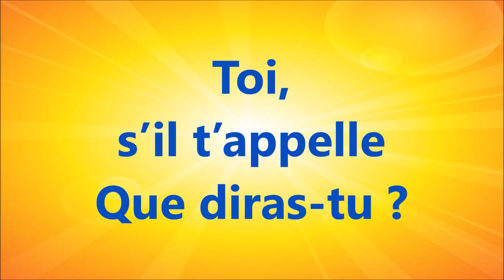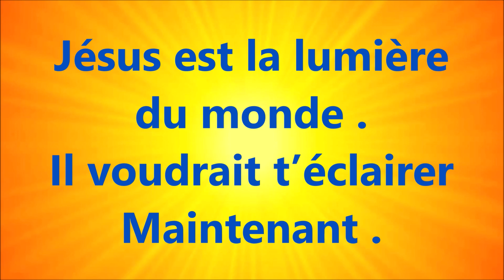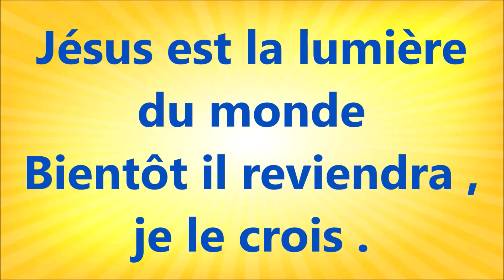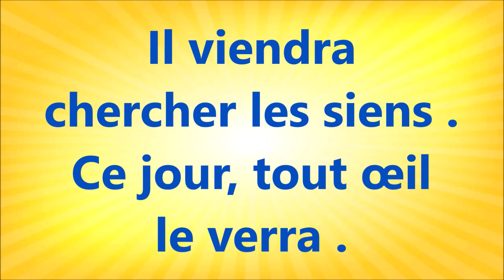25bis JÉSUS EST LA LUMIÈRE DU MONDE JEAN 1 v11 H et S GRANDJEAN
Pour commander le CD « Nous allons chanter » sur le site d’ « Esaïe 55 »

RECUEIL DE PARTITIONS  SI TU CHANTAIS
Lien d'accès à la page de téléchargement

Pour commander le CD « Nous allons chanter » à la Maison de la  Bible :

idem en mp3

CD Nous allons chanter 15€
Chez excelsis

CD Nous allons chanter 15€ à la CLC Librairie Chrétienne

Chez excelsis

Mes chants préférés